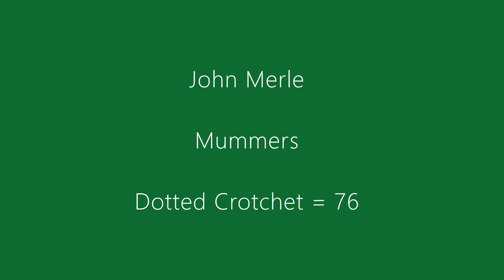Mummers - John Merle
Piano Accompaniment

Dotted Crotchet = 76

Trinity Double Bass Grade 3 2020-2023
ABRSM Double Bass Grade 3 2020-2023 - List B